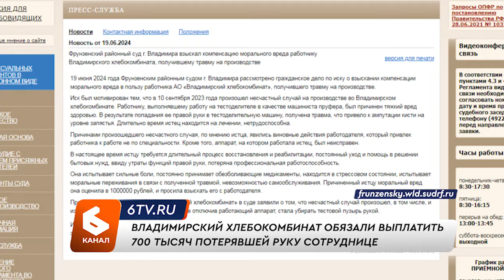Владимирский хлебокомбинат обязали выплатить 700 тысяч потерявшей руку сотруднице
Вместо 300 тысяч – все 700. «Владимирский Хлебокомбинат» через суд обязали выплатить сотруднице, потерявшей руку, денежную компенсацию. Такое решение приняли во Фрунзенском районном суде 19 июня. Исковые требования прокурора, который защищал сторону потерпевшей, удовлетворили частично – изначально женщина хотела получить моральную компенсацию в миллион, а известный производитель хлебобулочных изделий предлагал только 300 тысяч.